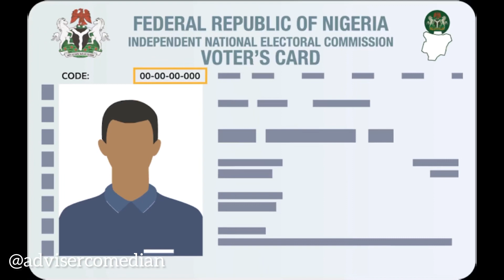How to know your voting polling unit